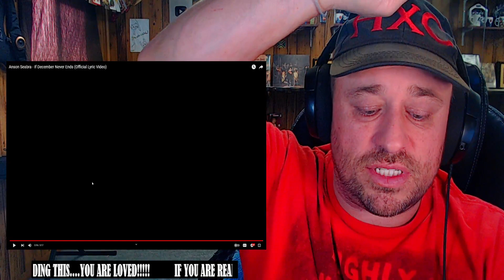Anson Seabra - If December Never Ends (Official Lyric Video) REACTION!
Use this address:
Highly Combustible

AlphaTyler @AlphaTylerContent
We Streem @SubparProfessional
Simple @itrSIMPLE

Show @AnsonSeabra some love!